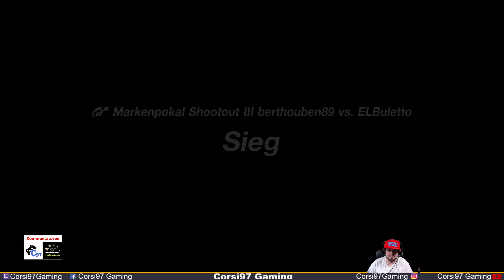PS4 Corsi97Gaming: Gran Turismo Sport Markenpokal Shootout Teil 2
Sonntag 4.8.19
Um 20 Uhr findet das Shootout des Markenpokal statt.

2 Duelle um den Einstieg in die Pro Klasse.

Strecke Nürburgring 24h
2 Runden.

Rein schauen und Spass haben. 😁